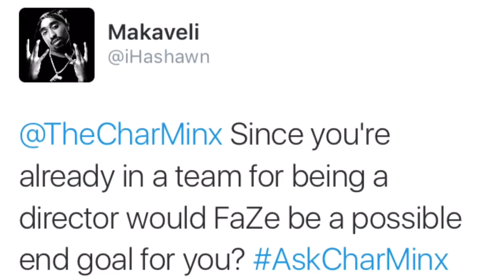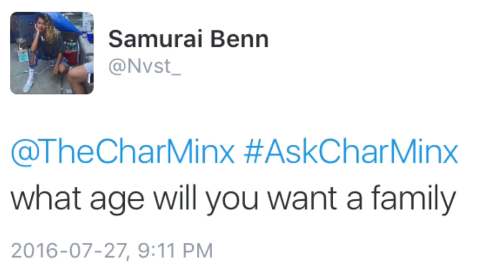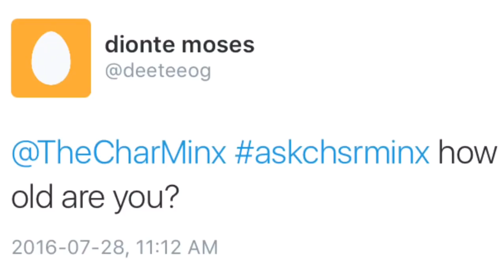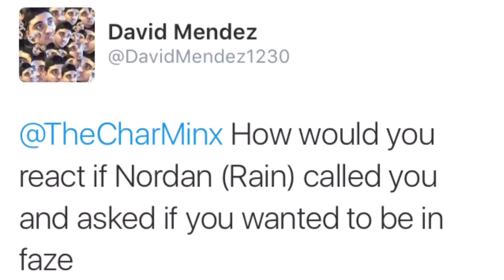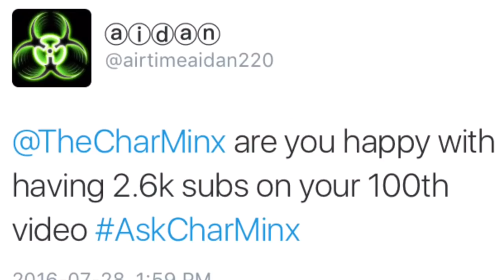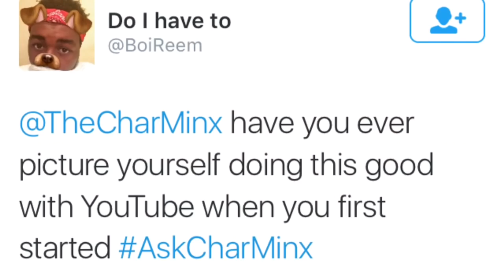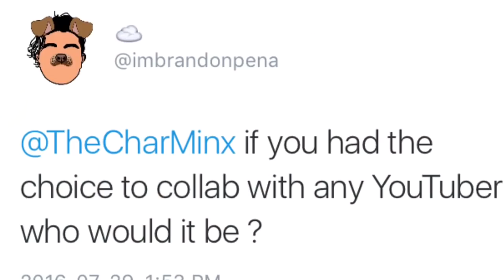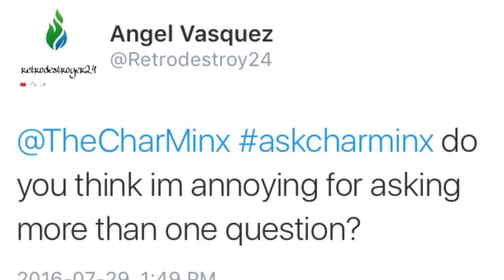Q&A: I'm Lesbian For SSSniperWolf!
Welcome to my 100th video on this channel, in this video I answer 30+ questions that I received from Twitter with the AskCharMinx!

I'm sorry that the video is a little laggy at the cutaways, iMovie did glitch in the process of editing!

Let me know how your day is going down below! Let's get this video to 60 likes!!

SOCIAL MEDIA

StormID: Charlene888